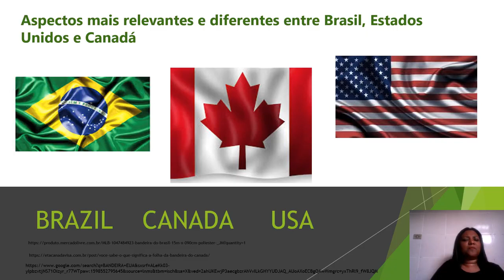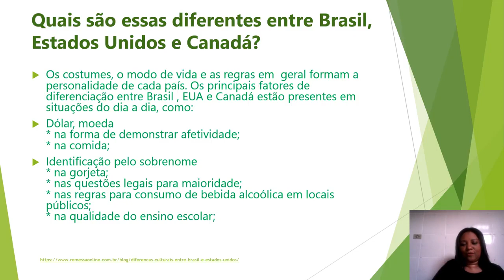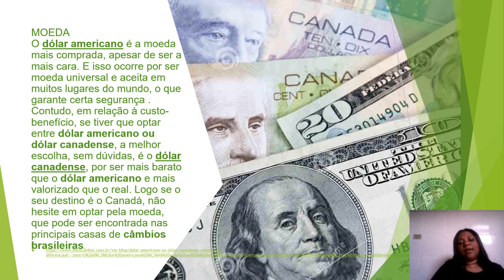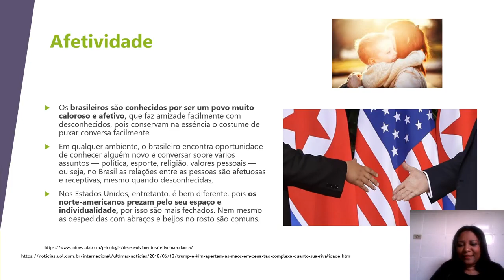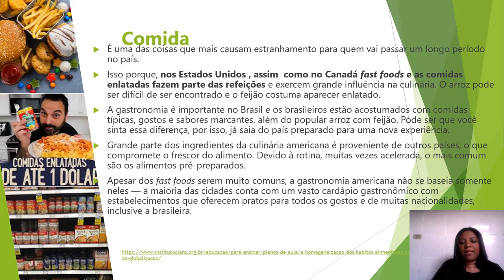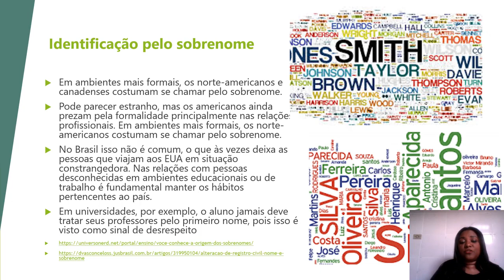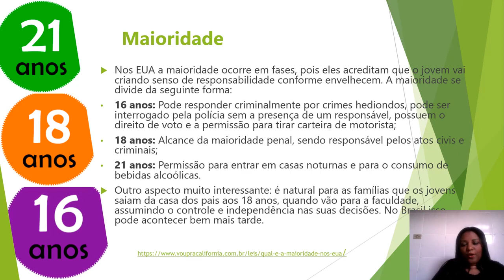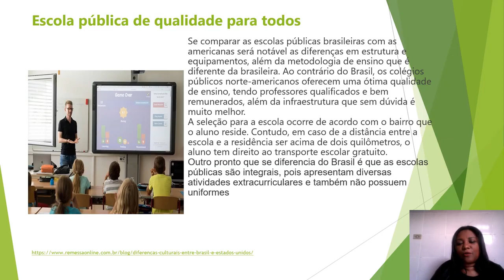8º ano - Inglês - Vídeo 11 - Cultural Contrasts